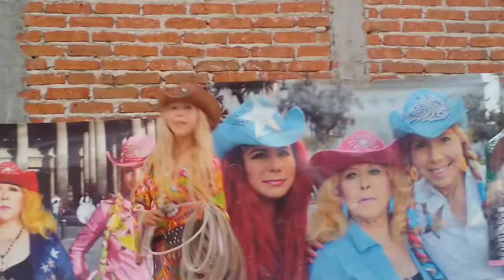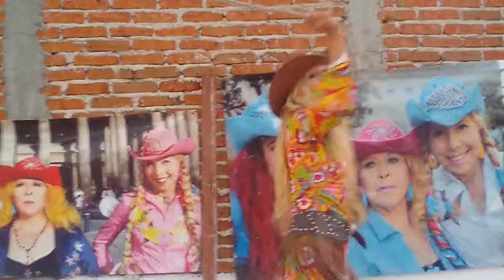musical una receta de PAZ